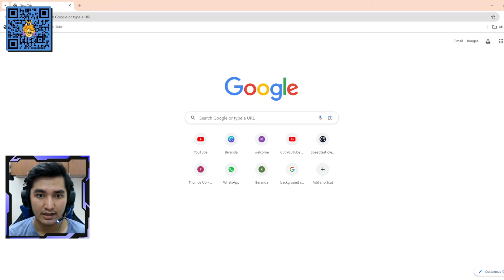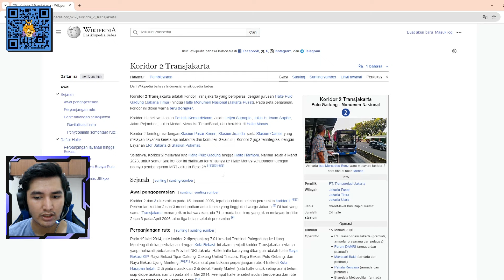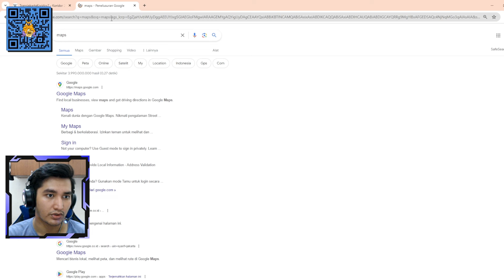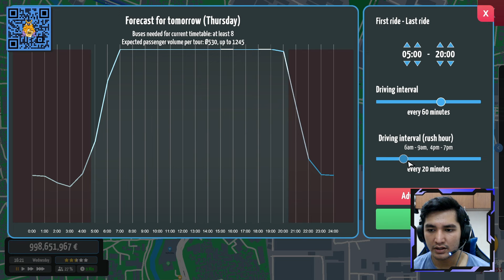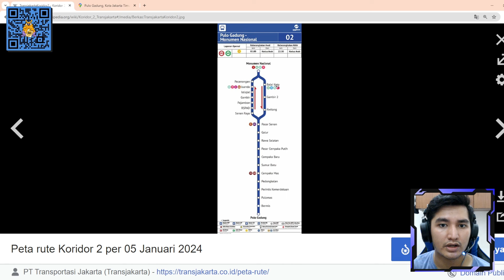MEMBANGUN KORIDOR 2 PULOGADUNG - MONAS DI PT. TRANSJAKARTA FIKTIF! - CITY BUS MANAGER! #7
Kali ini kita bakal main game City Bus Manager dan mengatur transjakarta fiktif yang ada di Kota Jakarta Kita!